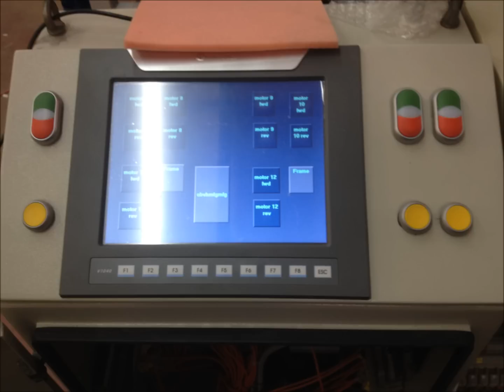Fully automatic crates washing line (Rome), by Servi-Tech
Fully automatic line, equipped with unique automation to de-stack each pallet, convey it through the line's stations: opening the crate, wash it, QC with vision system, closing it and stacking crates one on top of the other.

Designed and Assembled in Servi-Tech LTD, Israel.